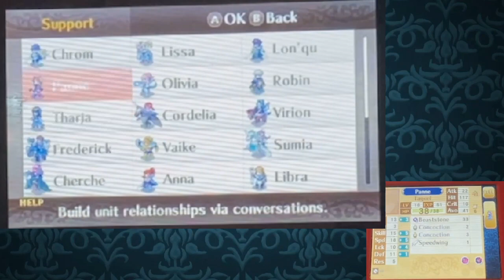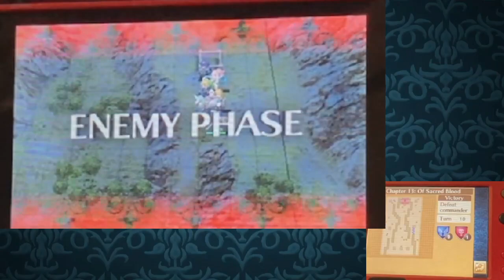Fire Emblem Awakening - 19 - Lucina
Our discussions with Plegia commence, but something doesn't seem right.  the new King, Validar is someone we faced before and a proud follower of the Grimleal.  Another Robin mysteriously appears before us, and lastly Marth finally reveals herself, she is Lucina, Chrom's Daughter from the Future.